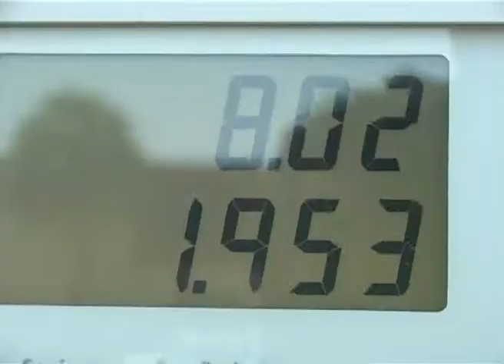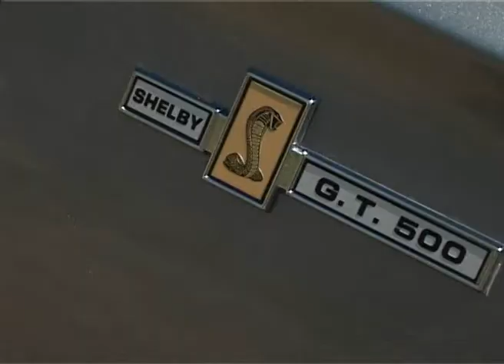Craig and Eleanor